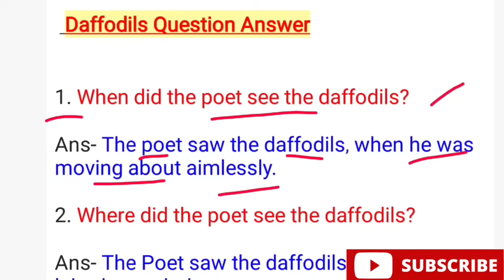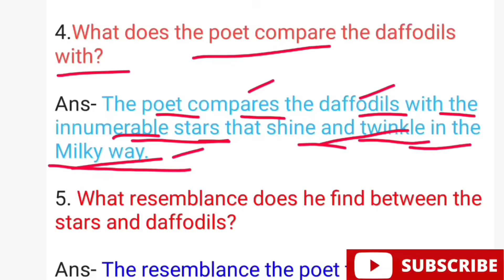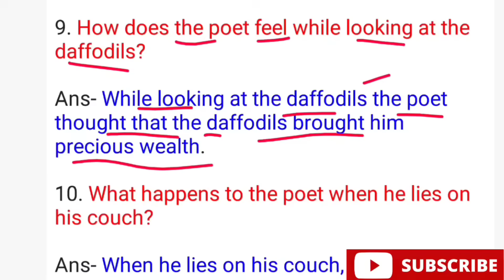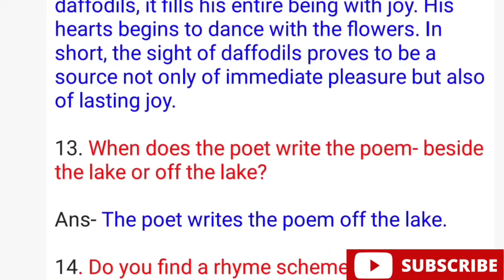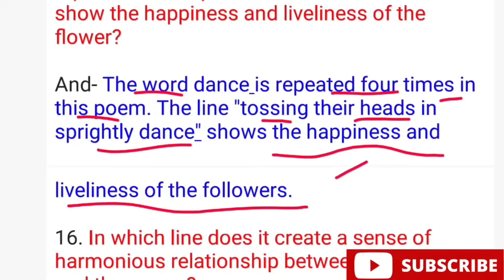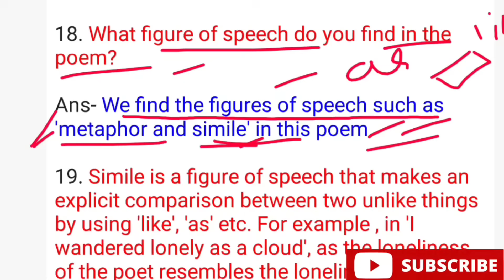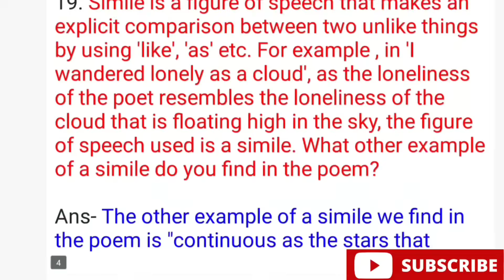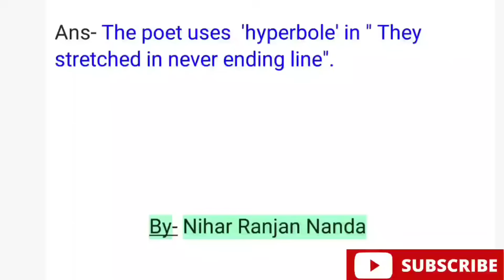Daffodils Question And Answer | +2 2nd Year English | Invitation To English 1 | Daffodils Poem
If you have any question please mention in the comment section. I will try to answer your question.